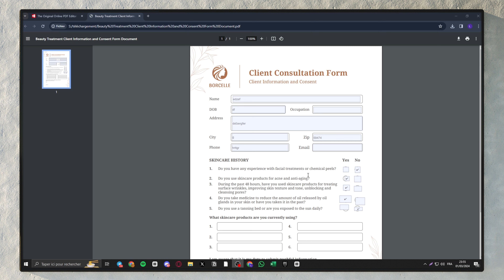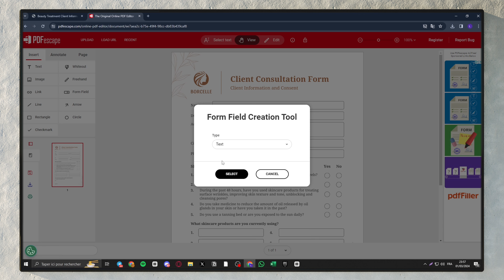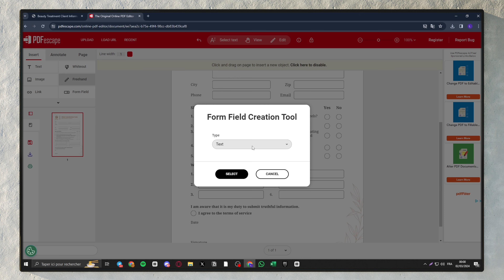Créer un formulaire PDF interactif 📄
Découvrez comment créer un formulaire PDF interactif 😊💻 Facilement modifiable et personnalisable !